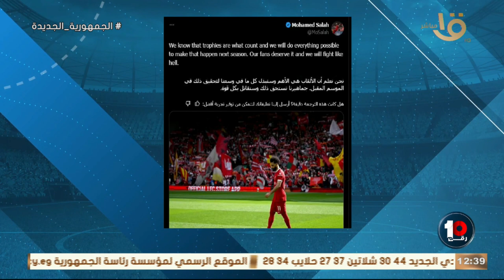كيف ودع محمد صلاح مدربه السابق يورجن كلوب .. وهذه رسالة مو صلاح لجماهير ليفربول 💥💥